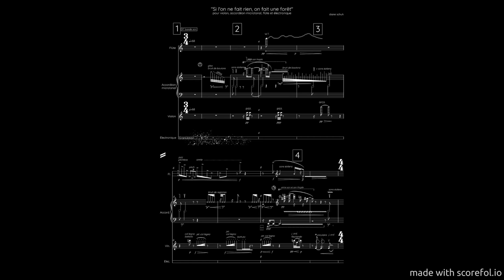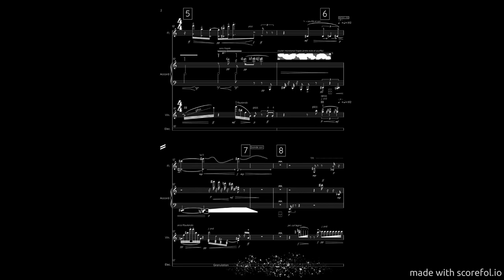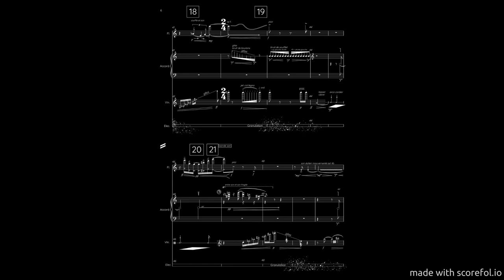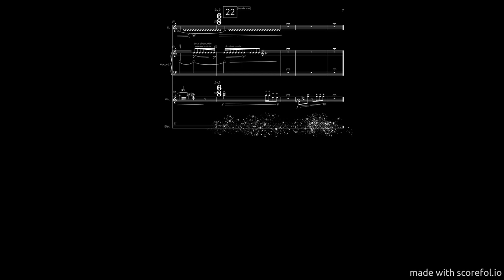"Si l'on ne fait rien, on fait une forêt"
The title is a quote from the gardener Gilles Clément
"We know when a garden begins, we don't know when it ends. It never ends. If we abandon its maintenance, it becomes a forest. What could be better?"

Concert recorded on the 18 th of june 2021 at Instituto Cervantes de París. Musicians from Ensemble CAIRN, Restitution Concert from Maestro J. M. López López's Composition workshop
Accordion : Fanny Vicens,
Flute: Cédric Jullion,
Violin : Elissa Cassini.
Composition and real-time electronics: Diane Schuh